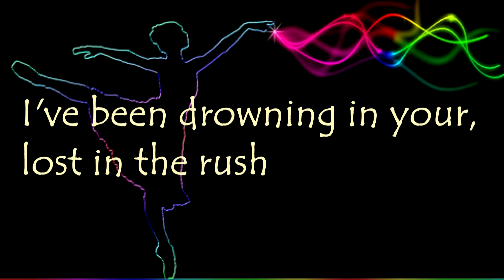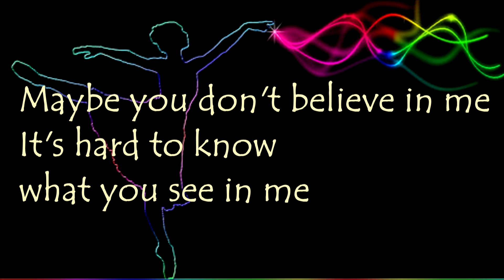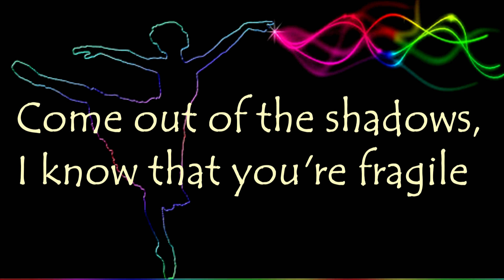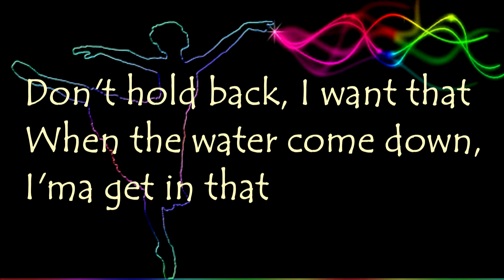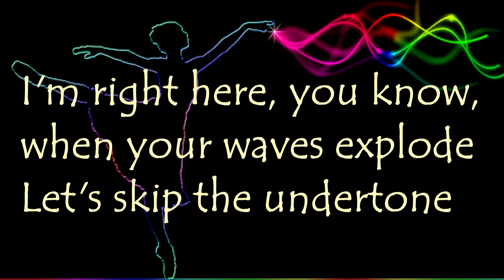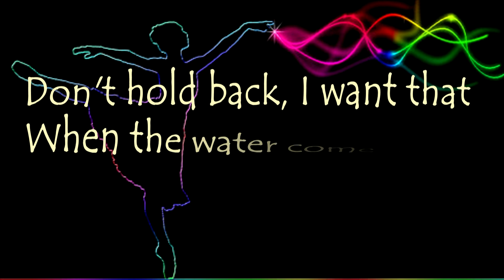Zedd and Liam Payne - Get Low (LYRICS)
I'm just a fan who's wants everybody to listen to it.

"Get Low" LYRICS

Shake too low
But that don't mean much
Sensitive tough, you don't get enough
I've been drowning in your, lost in the rush
Faded you're stuck, I help you up

Don't care if you're too loud, sexy, I want you now
Bet I could take you there, whisper it in your ear
What do you wanna feel? Let's just enjoy the thrill
I'll take a breath of will, and give you the touch you're missing

Get low, get low
Hands on your waist, let's go
Girl, you got the vibe, I'm up for the climb

Beautiful as you are, I wanna light up your dark
Maybe you don't believe in me
It's hard to know what you see in me
Don't be quick to say no, my chest is your pillow
Come out of the shadows, I know that you're fragile

I like the way you take me there
I like the way you touch yourself
Don't hold back, I want that
When the water come down, I'ma get in that

I'm right here, you know, when your waves explode
Let's skip the undertone
Know that you've been broken
Know that you've been hoping
Swimming in your ocean
Your new life is floating
The stars are made to shine
Reach up and make a wish
It's a beautiful time, I hope you take a glimpse
When the sound of love is blowing crazy in the wind
You don't have to pretend
I don't care where you've been

Get Low...